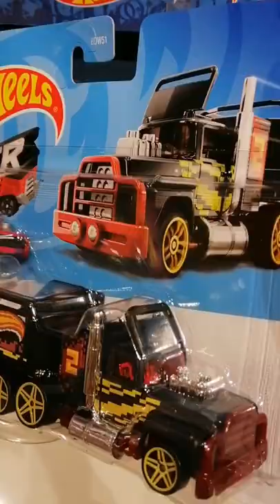Mewty Arts Hot Wheels Crew Carrier